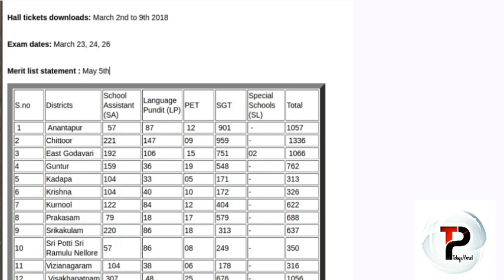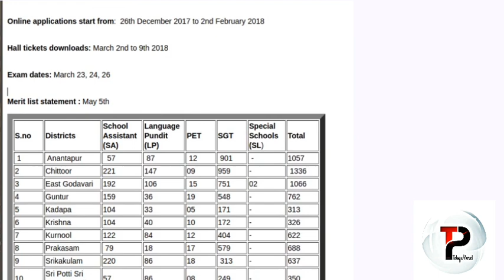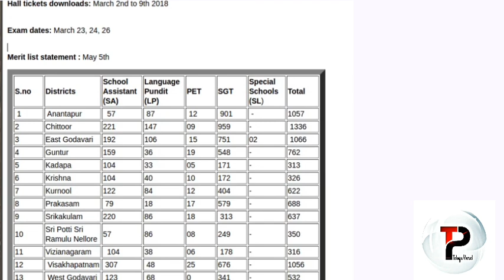Ap DSC 2017-18 Full Information about Ap DSC Exam and syllabus pattern